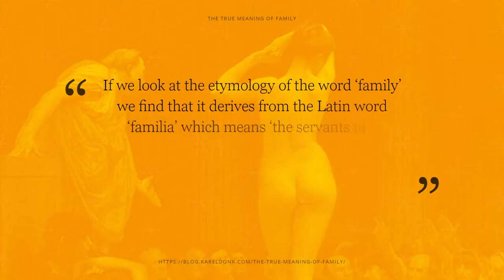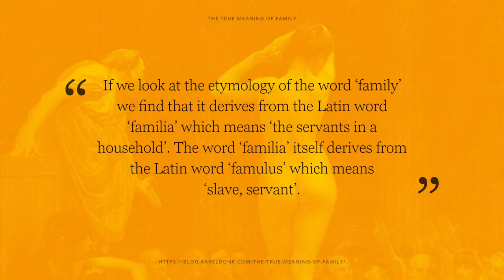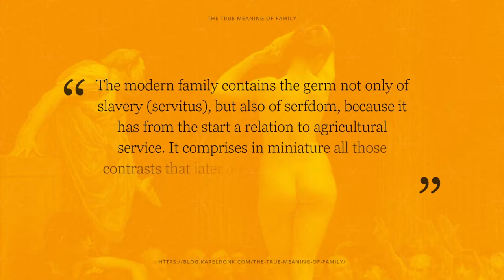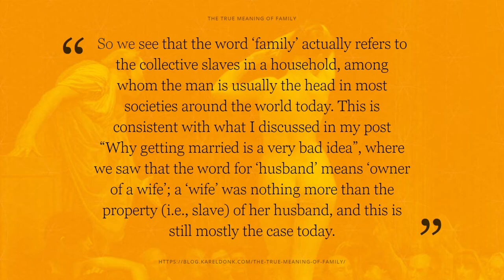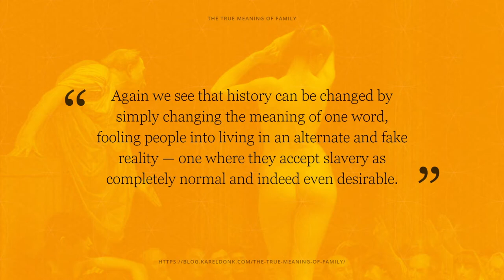The True Meaning of Family